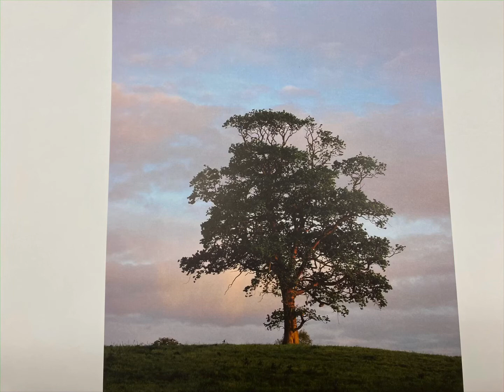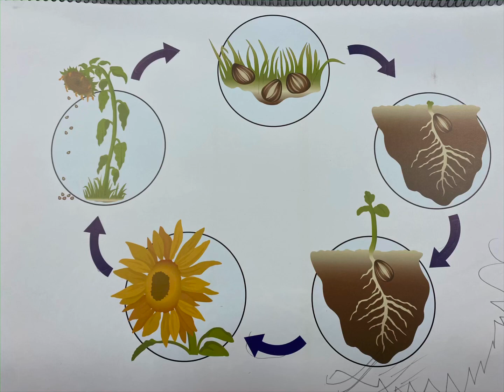The Life Cycle of a Plant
From CKLA Grade K Knowledge 4: Plants